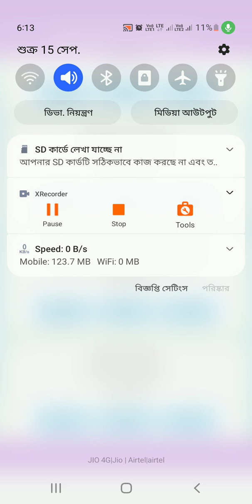মজার ধাঁধা# vayral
মজার ধাঁধা